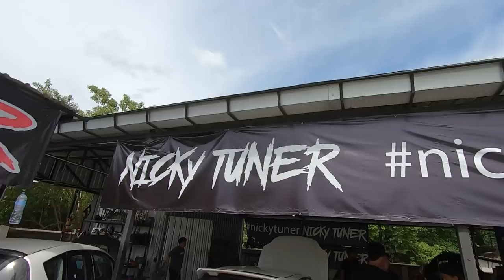แปลงรถฮอนด้าธรรมดาๆให้เป็นHonda ขับ4 by Nicky Tuner